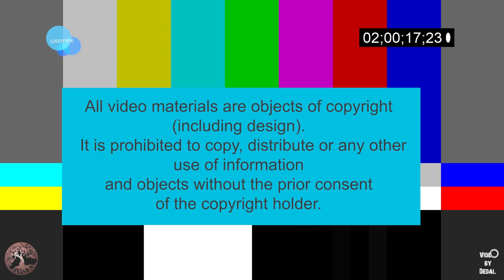Nika Dancing in a photo studio. My first steps in video shooting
Принял решение снимать и видео в том числе. И маленькими шажочками не торопясь делаю это. Конечно не просто, но крайне интересно.
Понял, что нужен ДИАЛОГ с моделью. Все оговаривать и уточнять заранее. Строго следить за моделью и полностью ее контролировать. Вопросов МНОГО! Но, тем интереснее путь. Просто ничего не бывает.
Decided to shoot and video, including. And with small steps I do it in no hurry. Of course, not just, but extremely interesting.
I realized that I need a DIALOGUE with the model. Stipulate and clarify everything in advance. Strictly monitor the model and completely control it. MANY questions! But, the more interesting the way. It just doesn't happen.